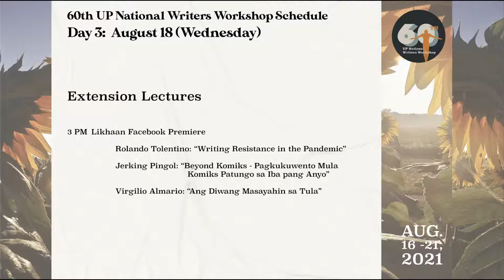60th UP National Writers Workshop: Annette Hug Lecture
For our first extension lecture, Swiss author Annette Hug talks about her writing process for Tiefenlager, a novel that navigates intersections between languages, cultures, and traditions in the face of nuclear danger.

“«Tiefenlager»
A German novel on friendship, nuclear waste and the future of language(s)

The idea sounds weird, but it has come up in professional circles discussing the problems of nuclear waste: Is an order in the monastic tradition best equipped to preserve the knowledge necessary to protect future generations from the danger of nuclear waste? Given that this waste is buried in deep depositories for up to one million years? In Annette Hug’s novel «Tiefenlager», two women in their forties take up the challenge, they found a monastery in western Europe. As one of them is a Filipino-Chinese nurse and the other a Swiss consultant on pension schemes, their enterprise is taking place in multiple languages and their visions for the future are rooted in different, but entangled, places, passions and fears.

Annette Hug will give an account of how living in Manila and interviews with Filipinas in Hongkong has shaped important parts of this novel. Ideas are put up for discussion: On the possibilities and difficulties of friendship across oceans and decades, on unexpected overlaps between monastic traditions and scientific rigour.”

We have more extension lectures tomorrow at 3PM:
Rolando Tolentino’s “Writing Resistance in the Pandemic”
Jerking Pingol’s “Beyond Komiks - Pagkukuwento Mula Komiks Patungo sa Iba Pang Anyo”
Virgilio Almario’s “Ang Diwang Masayahin sa Tula”